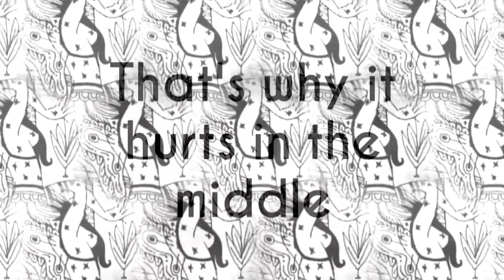"Winged creatures 2020"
This is the second cinepoetry I conceived this year. It is based on a short piece of poetry I wrote some months ago and some of my old drawings. While it is not, by any means, a masterpiece, I still like it a lot. What for? For being an experimental manner of speaking about something dear to me, our being in this world, with its hardship and suffering, yet with hope and the will to keep on striving. That's my reading of my own text and it should matter, at least to some extent, or shouldn't it?

C'est la deuxième cinépoésie que j'ai conçue cette année. Il est basé sur une courte poésie que j'ai écrite il y a quelques mois et sur certains de mes vieux dessins. Bien que ce ne soit en aucun cas un chef-d'œuvre, je l'aime toujours beaucoup. Pourquoi? Pour être une manière expérimentale de parler de quelque chose qui m'est cher, notre être dans ce monde, avec ses épreuves et ses souffrances, mais avec l'espoir et la volonté de continuer à lutter. C'est ma lecture de mon propre texte et cela devrait avoir de l'importance, au moins dans une certaine mesure, ou non?

Winged creatures

We waited for long
For our wings to grow
Instead we got roots
Through wich Earth steadily
Sucks life out of our veins.
That's why it hurts in the middle
We are still longing for our wings,
But we are still too strong
And too enduring.

Créatures ailées

Nous avons attendu longtemps
Pour que nos ailes grandissent
Au lieu de cela, nous avons des racines
À travers laquelle la Terre de façon constante
Suce la vie de nos veines.
C'est pourquoi ça fait mal au milieu
Nous aspirons toujours à nos ailes,
Mais nous sommes encore trop forts
Et trop durables.